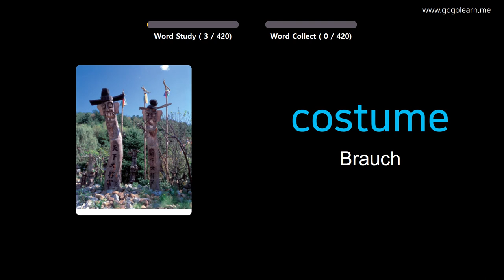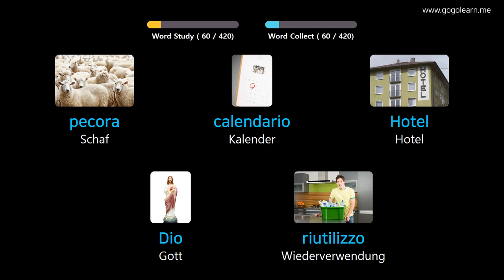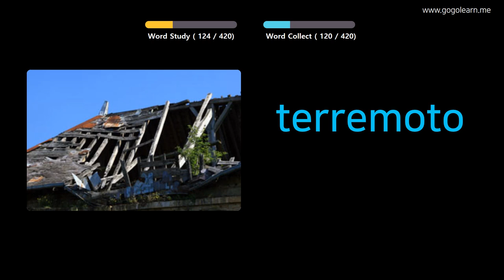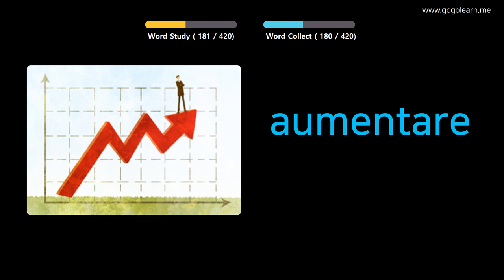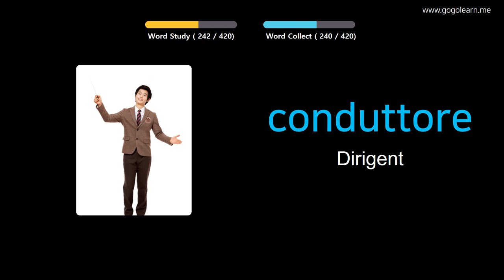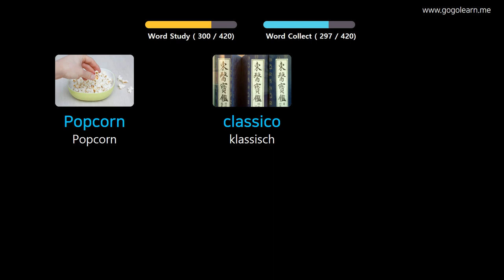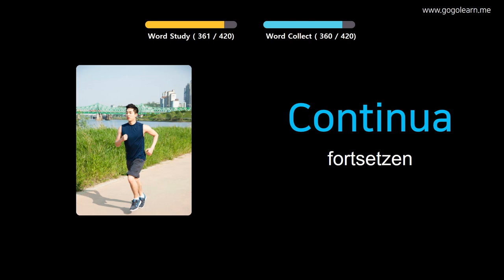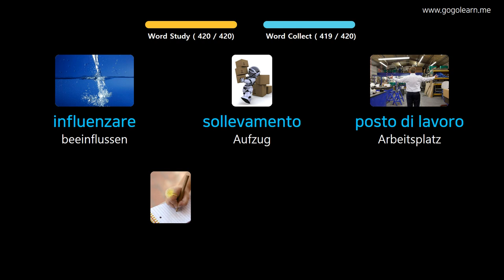Italienisch Lernen Durch Bilder |Italienisch Wortschatz Mittelschule 2 | Golearn